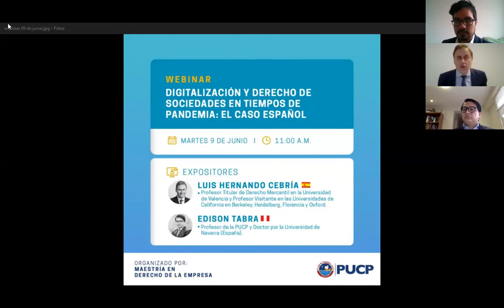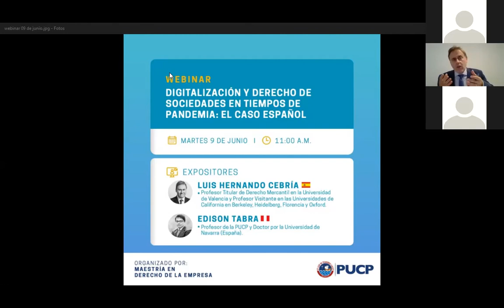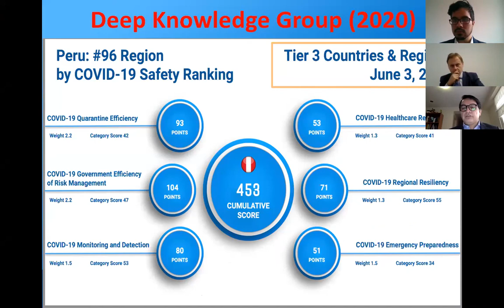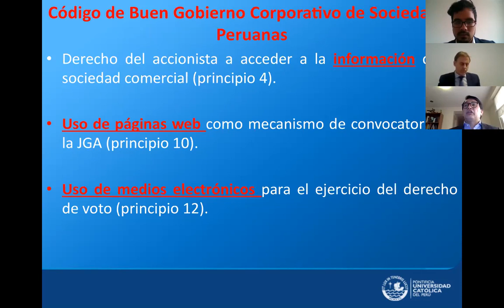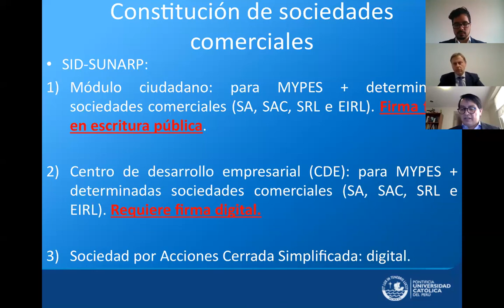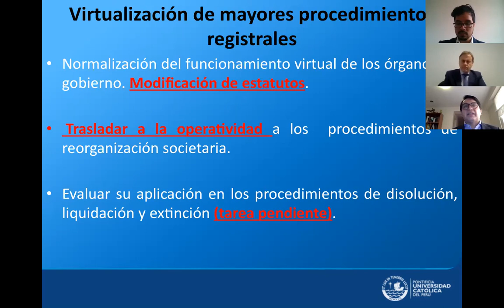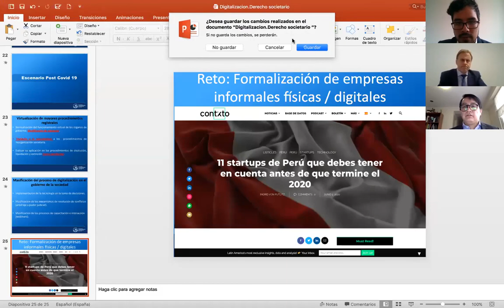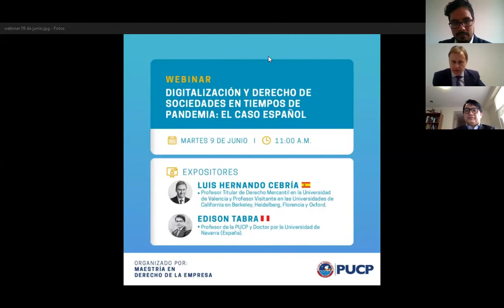Webinar: Digitalización y derecho de sociedades en tiempos de pandemia | Derecho y Empresa PUCP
Webinar a cargo de los profesores Edison Tabra y Luis Cebría.